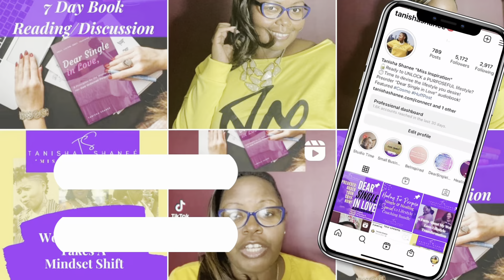Buying A Home VIRTUALLY In Tulsa, Ok! My Experience Moving To A New City!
Overview of me Buying A Home VIRTUALLY In Tulsa, Ok! My Experience Moving To A New City! Tanisha Shanee shares her journey being accepted into Tulsa Remote and deciding not to rent but to buy a home in Tulsa, OK!

00:00 Introduction
00:55 Tulsa Remote Program Overview
01:42 How I Came To The Decision To Buy vs Rent
02:53 The 3 Apartments I Did See in Tulsa

Homeownership, buying vs renting, Tulsa Remote,Tulsa OK,